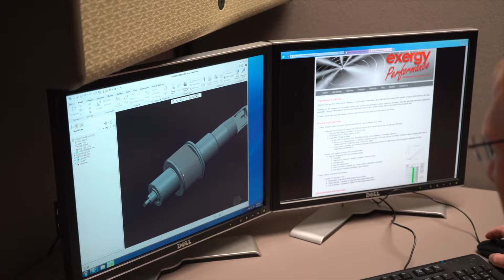How To Destroy Your DPF!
It's our first video episode of the podcast! Chris Ehmke and Paul Wilson discuss how to make sure your DPF is operating correctly and how you can ensure it stays running optimally. They touch on how much the DPFs/EGRs have come since their inception because they have improved DRASTICALLY.